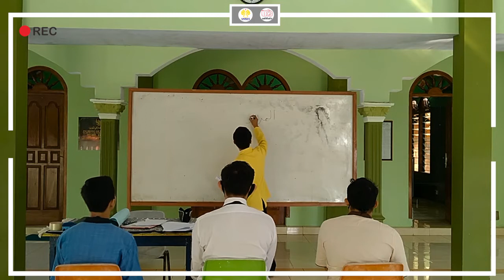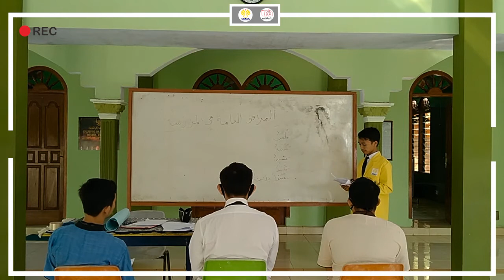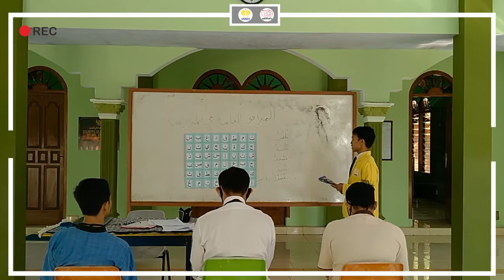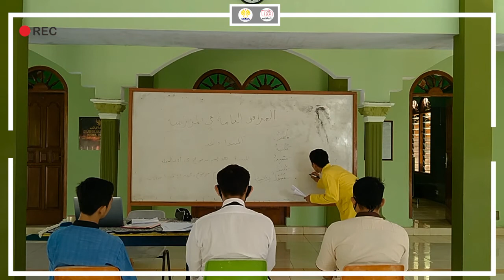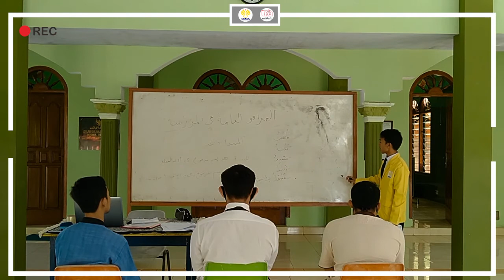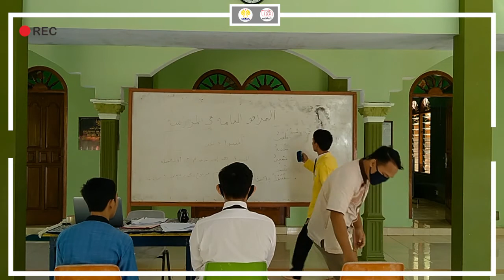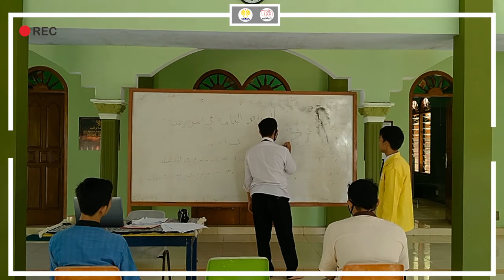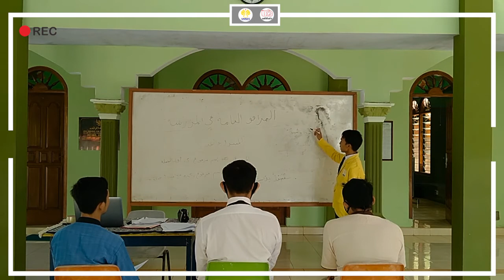MUDAH!!! Microteaching Bahasa Arab Maharah Kitabah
Assalamualaikum..
berikut merupakan video dokumentasi micoteaching bahasa arab, dengan penedekatan saintifik dan kontekstual. Praktik microteaching ini menggunakan metode audiolingual dengan ketrampilan menulis. Kelas ajar nya adalah kelas 10 MA Semester 1, dengan tema "المرافق العامة في المدرسة". Semoga videonya bermanfaat, terimakasih hhhheeee